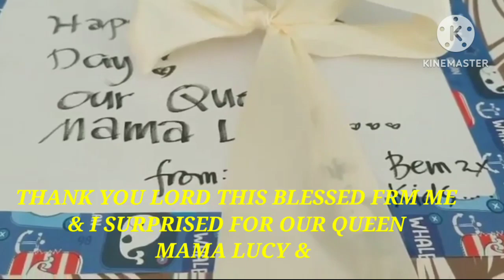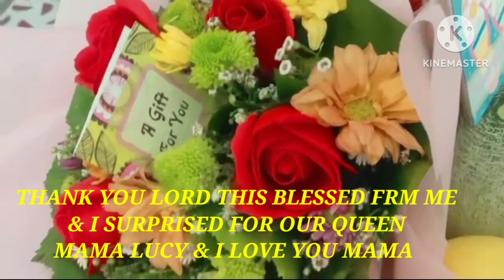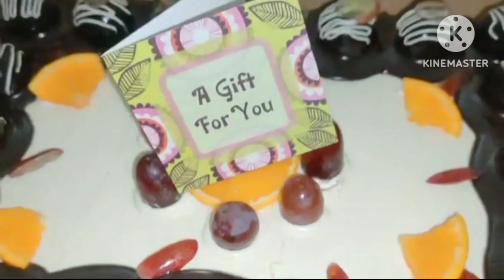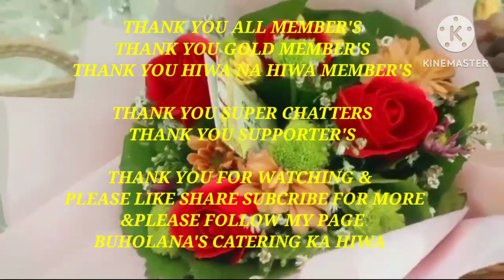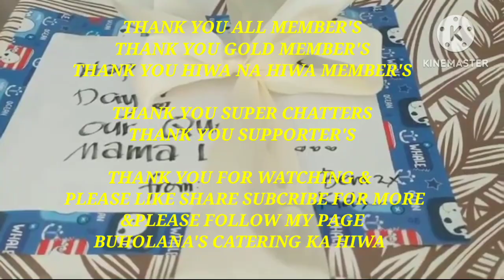I SURPRISED THE MOST IMPORTANT PERSON IN THE WORLD | OUR QUEEN MAMA LUCY | LATE UPLOAD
I SURPRISED THE MOST IMPORTANT PERSON IN THE WORLD | OUR QUEEN MAMA LUCY HjAPPY MOTHER'S DAY
"" "ORDER FRM HERE SINGAPORE TO LUYO DIMIAO BOHOL PHILIPPINES | BOUND TO OUR VILLAGE BRGY CADAP-AGAN DIMIAO BOHOL PHILIPPINES